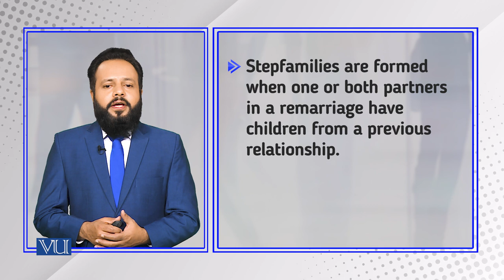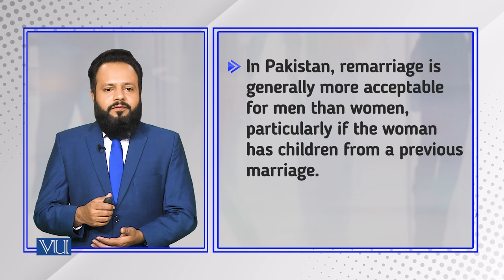Defining Marriage: Remarriage and Stepfamilies | Introduction to Sociology | SOC101_Topic159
Topic159: Defining Marriage - Marriage Rules, Remarriage - Stepfamilies,
By Dr. Imran Sabir